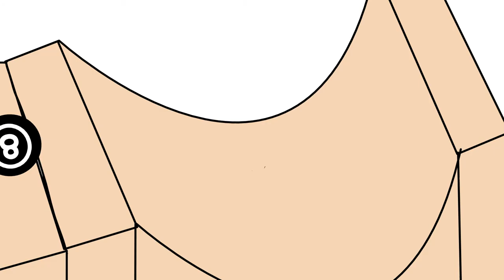Pool 2D Animation